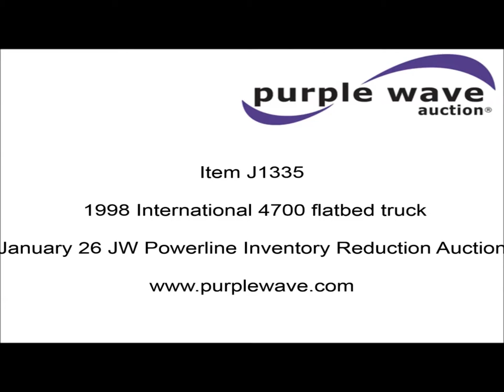1998 International 4700 flatbed truck for sale | sold at auction January 26, 2016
SOLD! JW Powerline Inventory Reduction Auction

1998 International 4700 flatbed truck
61,968 miles on odometer
Heat
Cruise
14&#039;L x 8&#039;W flatbed
Toolbox
Gooseneck ball
(4) spool mounts
Fuel tank with pump
Mud flaps
Pintle hitch
Spring suspension
Air brakes
206" wheelbase
11R22.5 tires
Unit# 528
1HTSCAAN1WH533326

It was located in Midland, TX, and we sold it to the highest bidder for $6,710.